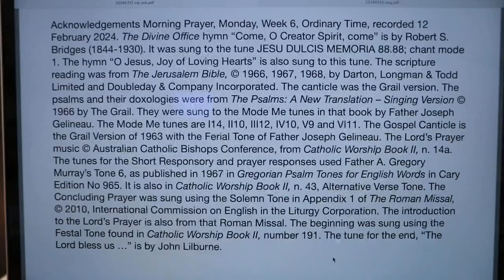Morning Prayer, Monday, Week 6, Ordinary Time.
Monday 12 February 2024 recording in Australia. The Divine Office hymn “Come, O Creator Spirit, come” is by Robert S. Bridges (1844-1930). It was sung to the tune JESU DULCIS MEMORIA 88.88; chant mode 1. The hymn “O Jesus, Joy of Loving Hearts” is also sung to this tune. From the Liturgy of the Hours of the Catholic Church's Roman Rite.